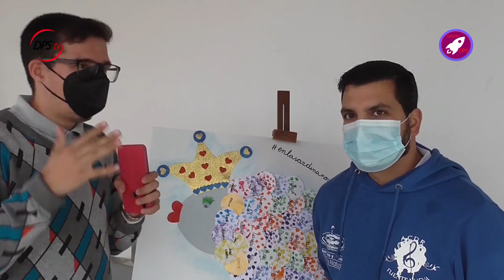04 ENTREVISTA ACDR FUENTE NUEVA | EN LA SARDINA NOS VEMOS DESDE EL CORAZÓN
El programa de reportajes de esta casa, Misión DPS, se vuelca con el recorrido cronológico del Entierro de la Sardina de San Andrés y Sauces, fiesta declarada de Interés Turístico de Canarias. En él echamos la vista cincuenta años atrás, un aniversario que este pueblo quiso celebrar de la mejor manera, pero no pudo ser debido a la pandemia del COVID-19. El ayuntamiento saucero y todo el vecindario se han sumado juntos en una exposición fotográfica para no perder el espíritu de esta gran celebración del carnaval palmero.